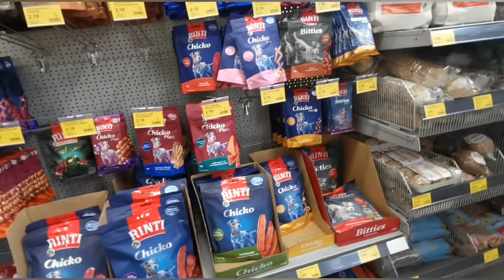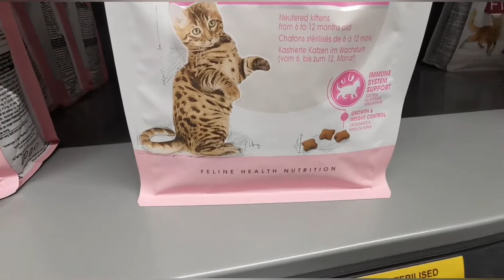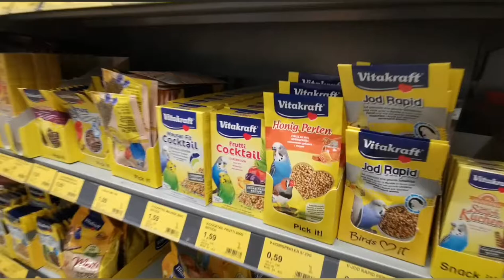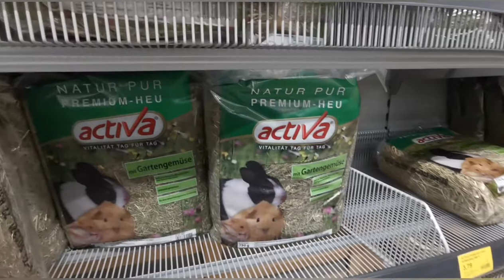هل تعلم؟شاهد المكان الخاص للحيوانات في المانيا|اكسسوارات ومستلزمات الكلاب والقطط من ملابس وكل شيئ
تجول م وشاهد اي شيئ خاص في كل حيوان بالعالم في برلين

مصطفى_العبدالله
نجوم_الدار_البيضاء
Sta_-Casablanca
الهجرة _الى_اوروبا

اعمل مشاركة في القناة وفعل زر الجرس ليصلك كل جديد ان شاء الله

 اعمل مشاركة في القناة وفعل زر الجرس ليصلك كل جديد عن الهجرة الى اوروبا وعن المانيا .. MISTERIOSA VENEZIA", تلحين موسيقي الإشراف بواسطة: LatinAutor APRA_CS SIAE_CS AKM UMPG Publishing TONO_CS